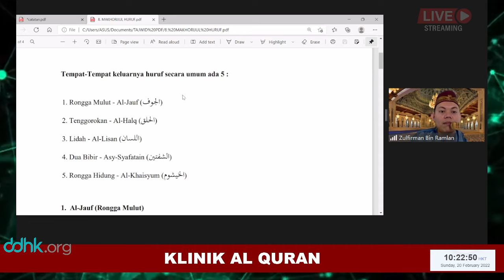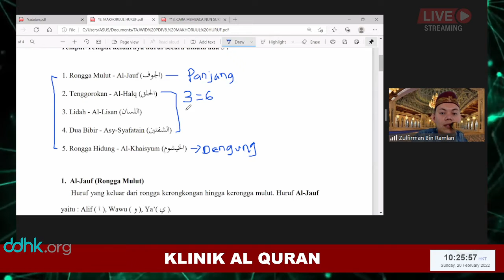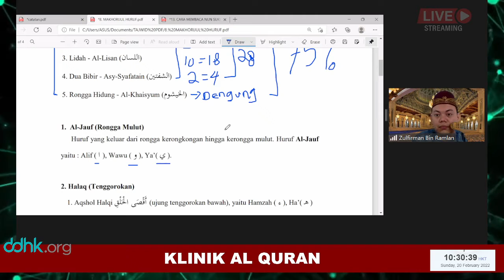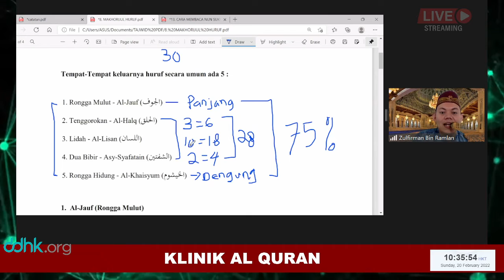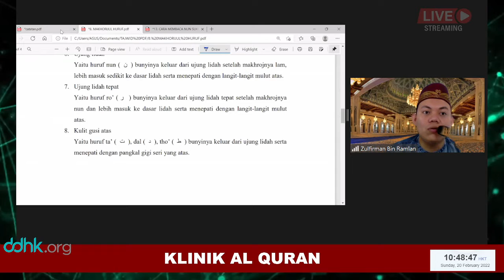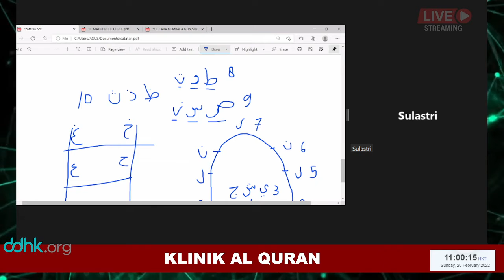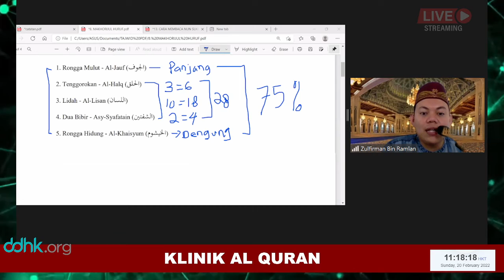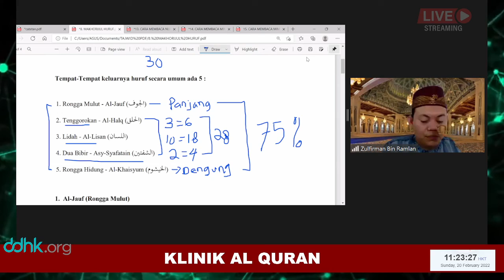Klinik Al Quran "Makhorijul Huruf"